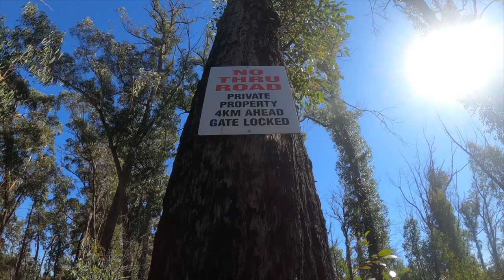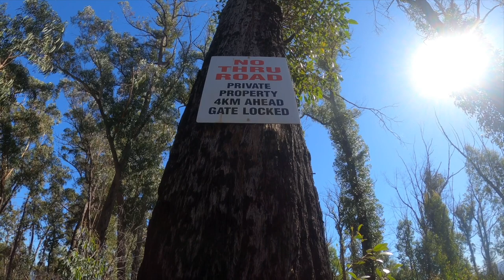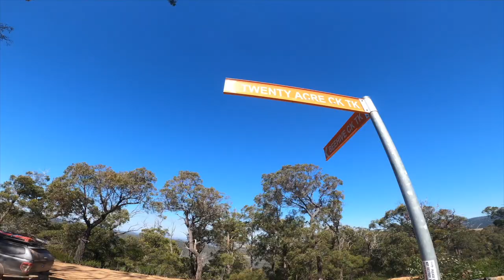The Ranger Diaries Ep10- Victorian High Country-Avon Track, Mt Margaret, Hickey Creek, Licola :)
Get out there and enjoy!! Peace out :)